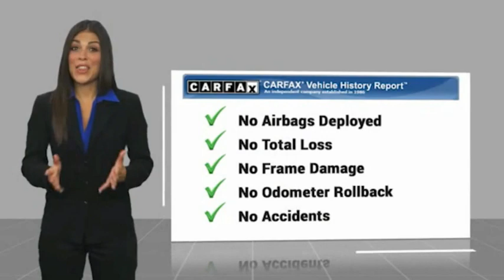2019 Ford F-150 Fontana, Chino, Norco, Moreno Valley, San Bernardino, CA V60686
2019 Ford F-150 XL 2WD Reg Cab 8' Box

16005 VALLEY BLVD.

SUNRISE FORD FONTANA: PROUDLY SERVING FONTANA, CHINO, NORCO, MORENO VALLEY, SAN BERNARDINO, AND SURROUNDING SOUTHERN CALIFORNIA LOCATIONS. THIS WHITE 2019 Ford F-150 IS EQUIPPED WITH A ENGINE; 5.0L V8, AUTOMATIC TRANSMISSION, AND RECEIVES AN ESTIMATED 19 City/25 Hwy MPG. FONTANA, CA 92335. FONTANA, CA  CHINO, CA  NORCO, CA  MORENO VALLEY, CA  SAN BERNARDINO, CA 2019 Ford F-150 XL 2WD Reg Cab 8' Box Stock #: V60686 | VIN: 1FTMF1C55KKE18767 | 2019 Ford F150 XL BLACK Sunrise Ford Fontana